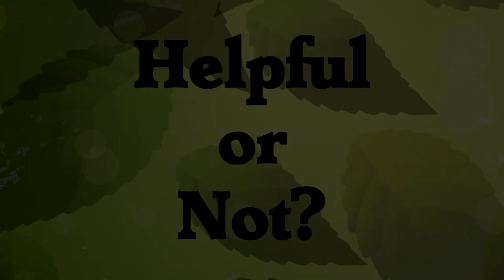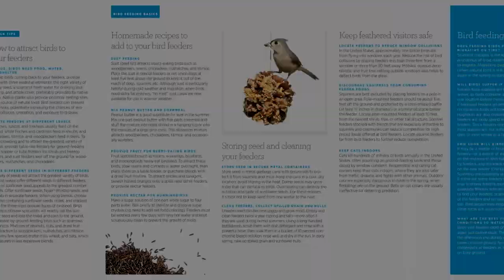Feeding the Birds - Helpful or Harmful?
Americans feed 1 billion pounds of food to wild birds each year.  But is that helping birds?  Or harming them?

I wanted to research this issue before making a recommendation one way or the other.  Bird feeders *seem* like a harmless activity, but it turns out there's a few serious downsides to improper use of feeders.  For example, disease can spread and predators can use it as an easy hunting ground.  So I read up and give some recommendations on the best ways to feed birds!

An interesting point that didn't make it into the video:  Stop and Listen points out that the birds you tend to see at a bird feeder are the common, invasive species like sparrows and starlings.  So when we say that bird populations that visit feeders are doing okay, we might be overlooking the fact that we're helping the wrong bird populations.
I thought it was a brilliant point and you can see them explain it in more detail

One other thing to note: this doesn't cover feeding birds in parks, etc.  I would like to do additional research on the pros and cons before making a recommendation there.  Let me know if you have any ideas on that!